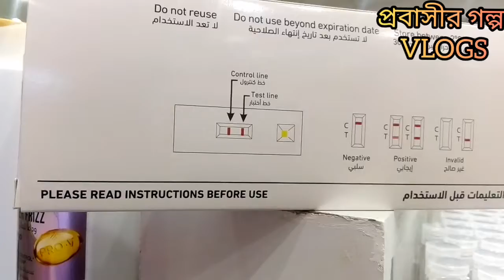করোনা ভাইরাস পরীক্ষা ঘরে বসেই | Covid -19 Test Saudi Arabia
ঘরে বসেই করোনা ভাইরাস পরীক্ষা Covid -19 Test Saudi Arabia Al Dawaa Pharmacy  Nhadi Pharmacy